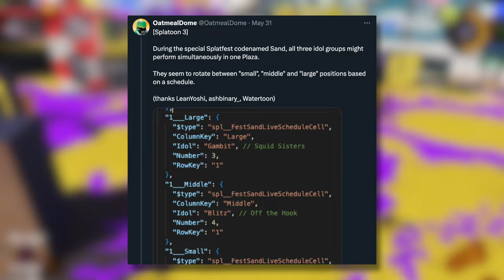How 3's FinalFest Theme Can Affect Splatoon 4!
Here's how the FinalFest Splatfest Theme for Splatoon 3 can affect the next game.

► Credits
Character Art: